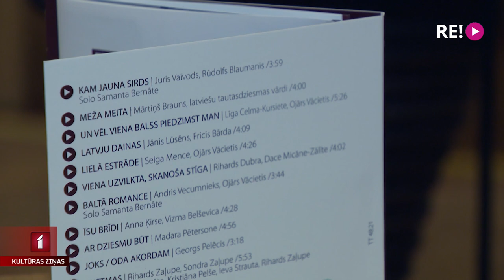JVLMA jaukais koris izdod albumu “…kam jauna sirds”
Jāzepa Vītola Latvijas Mūzikas akadēmijas Lielajā zālē atkal skan koris! Klajā nācis akadēmijas jauktā kora pirmais pilnais solo albums “…kam jauna sirds”. Tajā apkopotas 11 īpaši šim korim rakstītas latviešu komponistu dziesmas par mīlestību. Albums ierakstīts nesen atklātajā Kokaru zālē Mežaparka Lielajā estrādē, kas simboliski sasaucas ar Mūzikas akadēmiju – Imants Kokars ilggadēji bijis tās rektors un abi brāļi bijuši arī mācībspēki. Kā tad skan dziesmas korim, kurā dzied tikai jaunas sirdis? Iespaidi Evas Heinsbergas reportāžā.